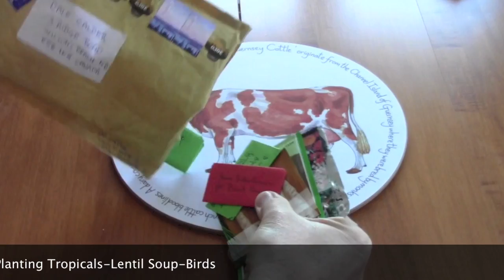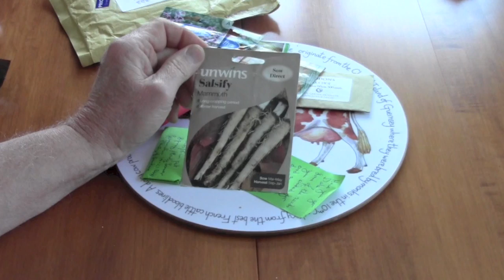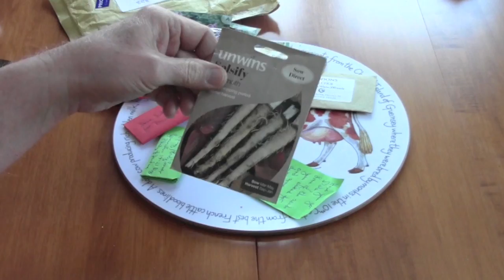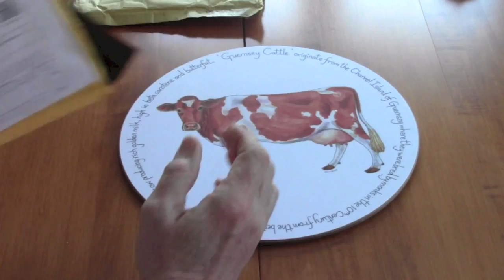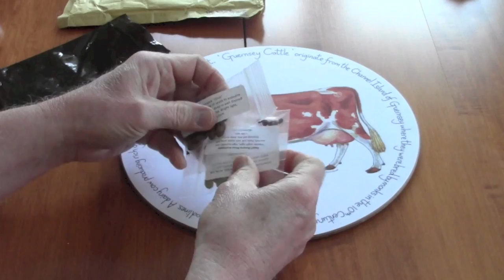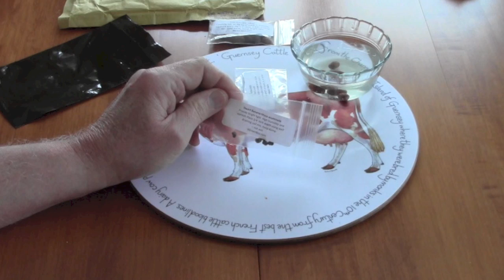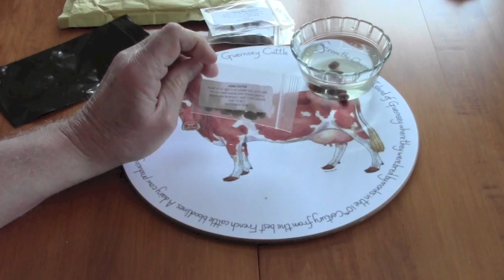Thanking the OldGardenerGuy - Planting Tropicals - Lentil Soup - Birds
I exchanged a few seeds with Rob, OldGardenerGuy, in Finland and received a surprise package in return full of very interesting things that will be added to my garden this summer. Thank you Rob. I received my order of seeds for three different tropical food plants and potted them up in the grow room. If they germinate they should make for some very interesting house plants. Pruned my Chilli Peppers for the second time and reviewed the plants that are growing under lights. Made a very interesting Lentil Soup from a recipe that my sister gave me, topped off with red wine vinegar which surprisingly adds a very nice flavour. To close off the video a look at some of the birds at the winter feeder.

Updated seed list:

 Plant List 2014

1. Early Butternut Squash
2. Baby Leaf Blend Mixed Greens
3. Kossak Kohlrabi
4. Blue Curled Scotch Kale
5. Black King Eggplant
6. Fremont Cauliflower
7. Rendero Cabbage
8. Merlin Beets
9. Stevia
10.Italian Dark Green Parsley
11.Bouquet Dill
12.Penny Series Violas - Citrus Mix -- Jump Up -- Penny Lane Mix
13.Tomcat Pepper
14.Patio Star Squash
15.Veseys Basil Blend
16.Broadleaf Chives
17.Monte Gusto Beans
18.Totem Organic Belgian Endive
19.Big Bomb Chilli
20.Thai Chilli
21.French Marigolds from Rob Bob in Australia
22.Cuthbertson Mix Sweet Peas
23.Gardeners Delight Tomato
24.Calypso Cucumber
25.Carrot Bolero
26.Rutabaga York Turnip
27.Broccoli Gypsy
28.Swiss Chard Fordhook Giant
29.Cucumber Rocky
30.Cayenne Pepper
31.Uncle David's Dakota Dessert Squash
32.Crown Pea
33.Ne Plus Ultra Shelling Pea
34.Velour Bush Snap Beans
35.Ethiopian Lentils
36. Cara Potatoes
37. Covington Sweet Potatoes
38. Spanish Round Black Radish
39. Shanghai Express Goji Berries.
40. Yellow Pear Tomatoes
41. French Shallots  (Sets)
42. Spanish Onions (Sets
43. Dwarf Banana - Musa acuminate
44. Olive - Olea europea
45 Coffee - Kona Coffea
46. Lemon Coriander
47. Basil - Petra Red
48. Basil - Lime
49. Green Soup Celery
50. Pak Choi - Dwarf Canton White
51. Parsnip - Guernsey
52. Salsify- Mammoth
53 Swedish Swede - Turnip